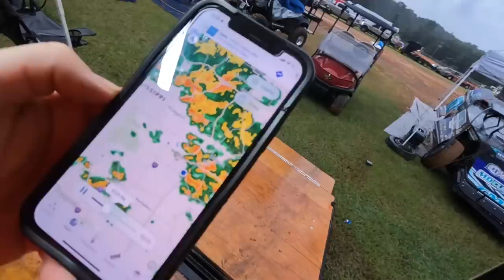Joseph Drove Chase Holland’s Open Wheel Modified at Whynot Motorsports Park!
We went to Whynot Motorsports Park for an Open Wheel Modified big show!

Don’t miss out on your chance to own a piece of our Chasin’ the American Dream car! Get a decal now at:

To obtain an entry without making a purchase, legibly handprint your full name, street address, city, state, zip code, telephone number, and complete e-mail address on a standard 4” x 6” postcard (with no outer envelope) and mail to: PO BOX 4635 Milton, FL 32572. Your mailed in entry must be received no later than July 12, 2023.

MQFGZBIRHT74TI4A